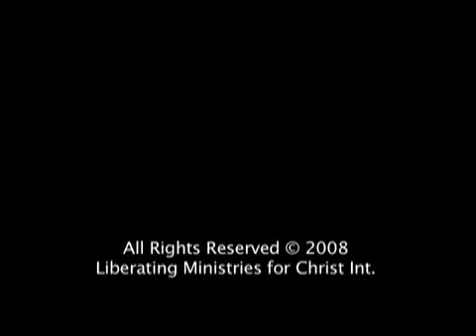Mobile Minute w/ Dr. Dale - Bible Reading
Dr. Dale Sides talks about Bible reading.